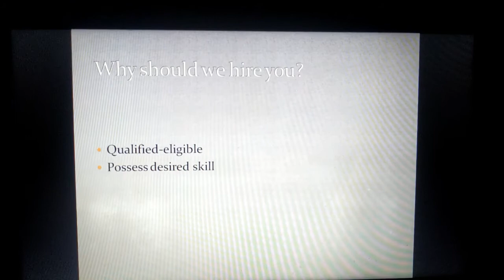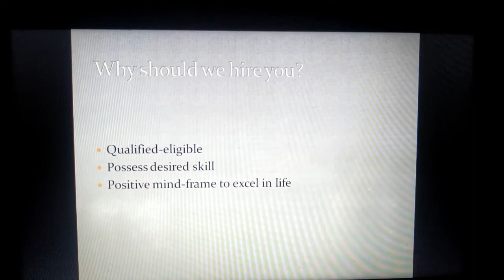Why we should hire you??? 2020 || What if you do not get this Job??? || Interview series Part-III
why am i not getting a job after interview
why can't i get a job interview
not getting interviews for jobs i'm qualified for reddit
how to ask why you didn't get an interview
no one is calling me for an interview
why am i not getting interviews reddit
why am i not getting jobs i'm qualified for
applying for jobs but not getting anywhere